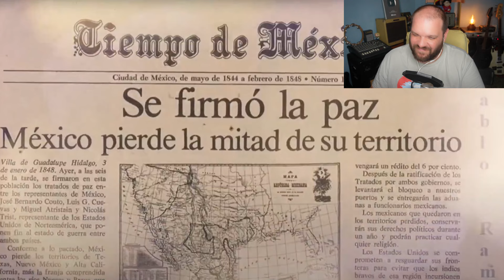ESPAÑOL REACCIONA A MEXSOR | MEXICANOS AL GRITO DE GUERRA | Los españoles salimos mal🥵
MEXSOR, MEXICANOS AL GRITO DE GUERRA, CANTANTE ESPAÑOL REACCIONA, REACTION AND ANALYSIS

Por temas de Copyright una gran parte de mi trabajo no es recompensada. Una donación con un mensaje de apoyo me hará muy pero muy feliz

DIMASH - The show must go on - ANÁLISIS Y DEBATE- ¿Quién la canta mejor FREDDIE O DIMASH?

DIMASH KUDAIBERGEN - QAULIN ERIM